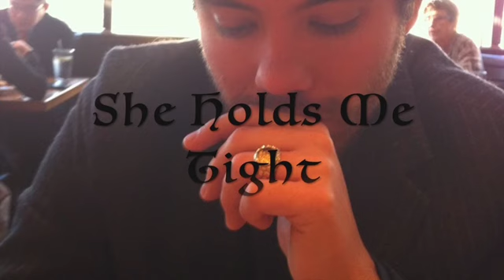My Place the winner